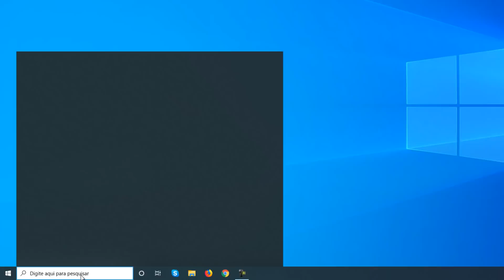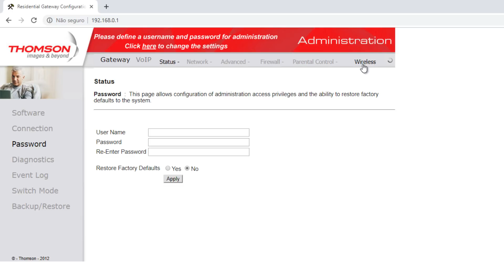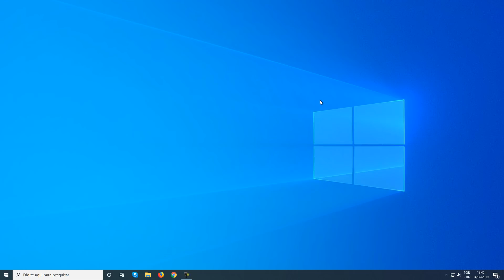Como e por que desabilitar a função WPS de seu roteador - MAIS SEGURANÇA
Como proteger o roteador contra ataques de hackers, desativando a opção WPS. Deixe seu computador e sua rede ainda mais protegida.